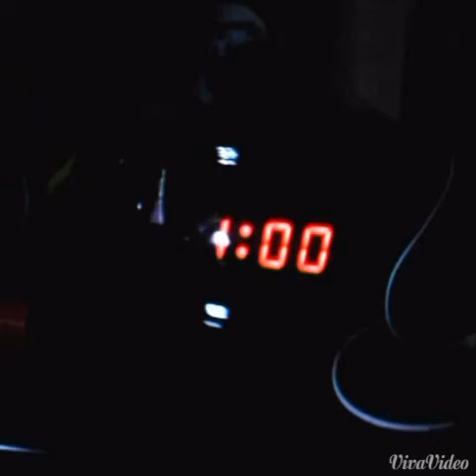Five Night's at Plush Mario's: Night 1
Hey guys. welcome to an Italian restaurant known as "Italian World" and after a couple months(or years) Mario sets out as the new night watchman. Good luck(he's gonna need it).